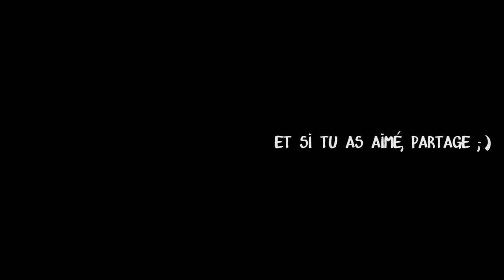2 enquêtes d'Harry Dickson, Jean Ray (EMC #69)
J'ai lu "Harry Dickson, Le Sherlock Holmes américain : L'étrange lueur verte, suivi des Mystérieuses études du Dr Drum", de Jean Ray, et je vous en parle 5' à peine...

Crédits images et audio :
- "Sherlock Holmes, roi des détectives" version espagnole Ediciones Povi.
- Générique "The Twilight Zone" : "La Quatrième dimension" de The Monterey Radio, TV Philarmonic Orchestra ("Étrange 3" et "Milieu 2" par Marius Constant et arrangé par Lud Gluskin)
- Scooby-Doo Spadge6868. Personnage créé par Iwao Takamoto, Joe Ruby et Ken Spears.

Animation du générique de No Copyright YouTube Video Backgrounds

9°  La reproduction ou la représentation, intégrale ou partielle, d'une œuvre d'art graphique, plastique ou architecturale, par voie de presse écrite, audiovisuelle ou en ligne, dans un but exclusif d'information immédiate et en relation directe avec cette dernière, sous réserve d'indiquer clairement le nom de l'auteur."
Aucune atteinte n'a donc été portée aux droits d'auteurs dans cette vidéo :-)